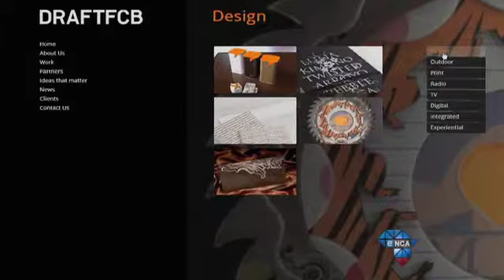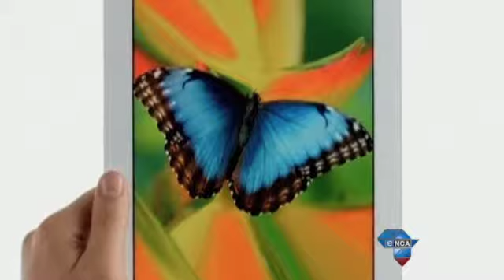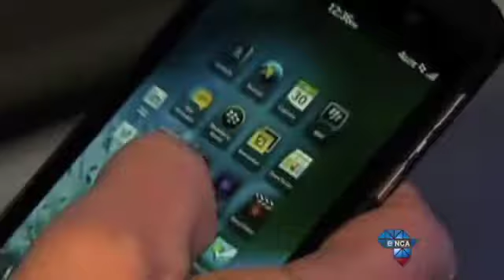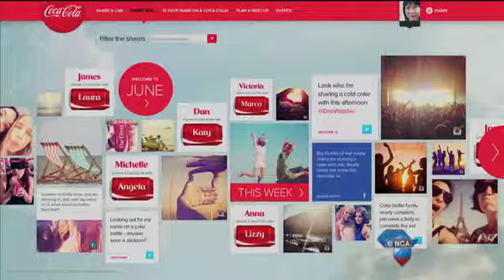Maggs on Media | Carter Murray Part 1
Jeremy Maggs sits down with the new CEO of the DraftFCB agency while on a visit to South Africa. Murray shares his insights on client retention, acquiring new business and dealing with creative and strategic challenges.